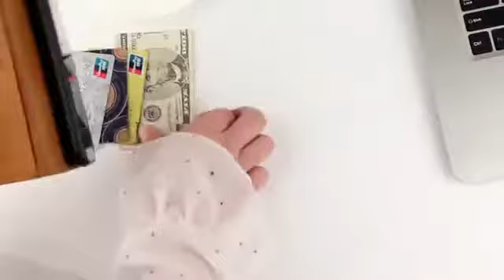iPhone 11 12 Mini Pro Max Leather Case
ChengDu ChunWei Science&Tech Co.,Ltd
Skype:sidney-yousp